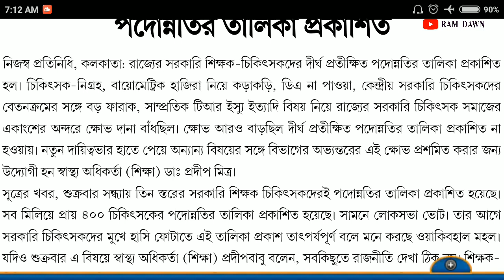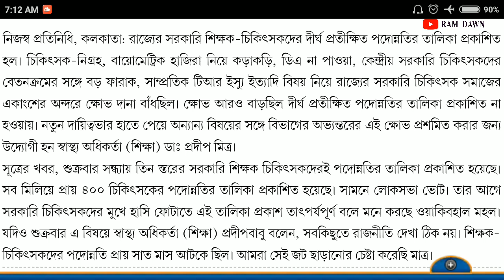সরকারি শিক্ষক চিকিৎসকদের পদোন্নতির তালিকা প্রকাশিত